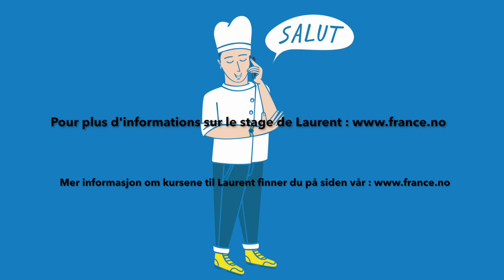XPLOR - FERIEKURS FOR BARN : MATLAGING I STAGE DE VACANCES : CUISINE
Pour les enfants de 6 à 11 ans qui aiment observer, expérimenter et déguster

Pendant ce stage en français très facile, votre enfant pourra :
.développer sa bibliothèque gustative par la découverte de nouveaux fruits*
.découvrir toutes les facettes du travail en cuisine (travail d’équipe, créativité, précision, hygiène etc.)
.aborder des thèmes variés : gastronomie, culture, histoire, chimie etc.
.réaliser un repas chaud qu’il dégustera au déjeuner avec ses nouveaux amis
.utiliser toutes les compétences acquises pendant la semaine en participant au Master Chef Junior

Les + de l’IF:
.repas du déjeuner confectionné et dégusté sur place
.environnement francophone convivial
.accès à la médiathèque

*Outil ludique & pédagogique exclusif utilisé pendant la semaine : Jeux de société “XPLOR fruits » et « XPLOR food »

For barn mellom 6 og 11 år som er nysgjerrige og liker å eksperimentere og smake på mat

I løpet av dette lette franskkurset kan barnet:

.utvikle smakssansen ved å bli kjent med nye frukter og grønnsaker*
.oppdagge alle aspekter ved å jobbe i et kjøkken (samarbeid, .kreativitet, presisjon, hygiene etc)
. lære om forskjellige temaer: gastronomi, kultur, historie, kjemi etc
lage en varm rett som vil spises sammen med nye venner på kurset
. bruke det som har blitt lært under uken til å delta i «Master Chef Junior»

Fordelen ved dette kurset:

.Måltid som blir laget og spist på stedet
.Hyggelig franskspråklig miljø
.Tilgang til mediateket

*Pedagogisk hjelpemiddel som blir brukt i løpet av uken: Spillene “XPLOR fruits» et «XPLOR food»